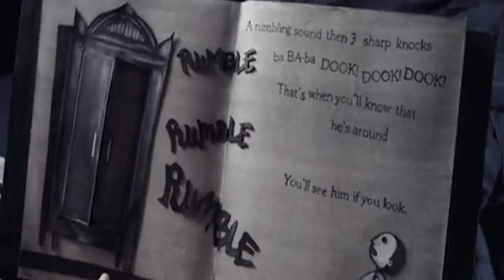Our Scariest Horror Movie Experiences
Birthday horror movie parties, The Texas Chainsaw Massacre, spooky cornfields and more on this week's Ear Biscuits.